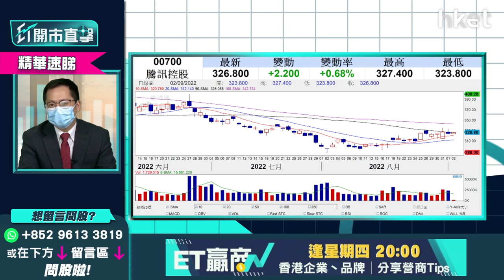【ET開市直擊】（精華）騰訊700明年有望升穿400元？話你知股價短期+中期目標價